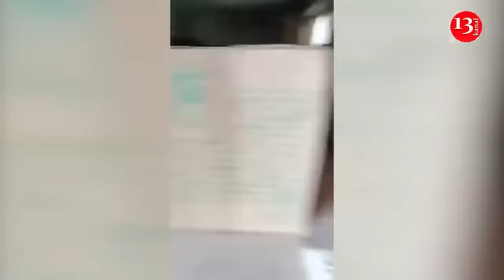“EU is being prepared for a conflict with Russia in Ukraine” - Lavrov